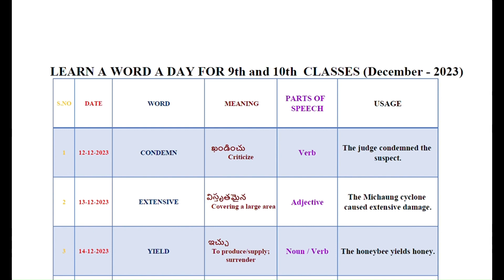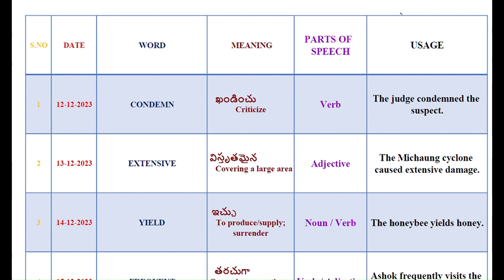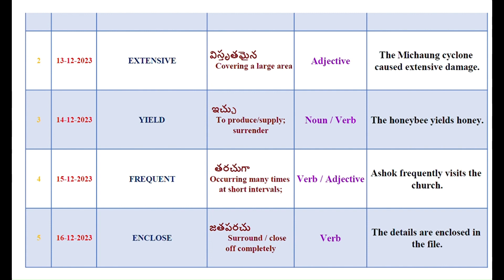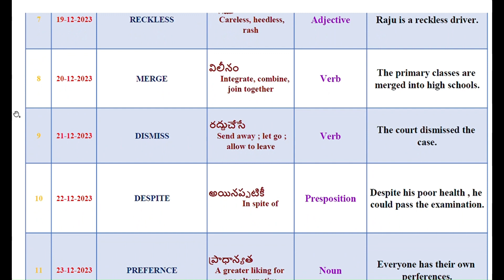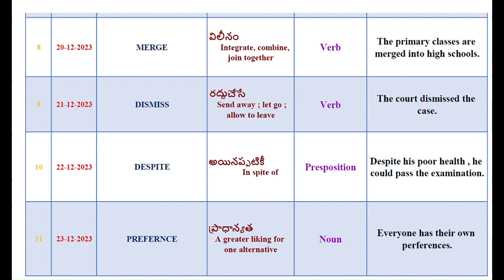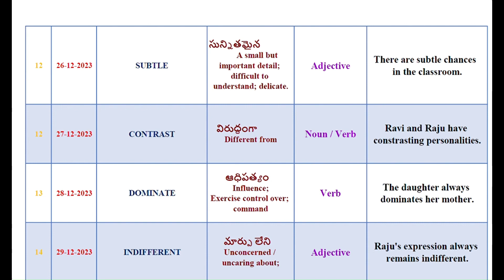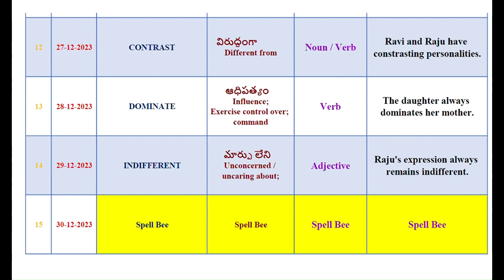LEARN A WORD A DAY | LEVEL - 4 | CLASSES – 9 and 10 | December- 2023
LEARN A WORD A DAY
LEVEL - 4
Word -Meaning - Parts Of Speech and Usage
CLASSES –  9 & 10
December - 2023